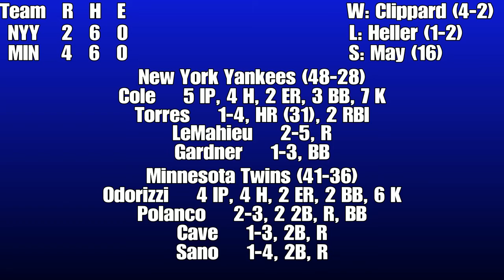NYY @ MIN 6/19 2020 Season Simulation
SHAREfactory™

IL:
RF Aaron Judge (Fractured Shin)
SP James Paxton (Dislocated Shoulder)

6/19
CHC 4 BOS 3
TB 7 BAL 5
ATL 8 WSH 7
TOR 10 PIT 1
CWS 8 CLE 4
MIA 7 SF 1
NYM 7 PHI 2
CIN 14 STL 5
ARI 3 MIL 2
COL 5 SD 2
OAK 7 HOU 6
LAA 8 TEX 3
KC 9 SEA 2
LAD 10 DET 0